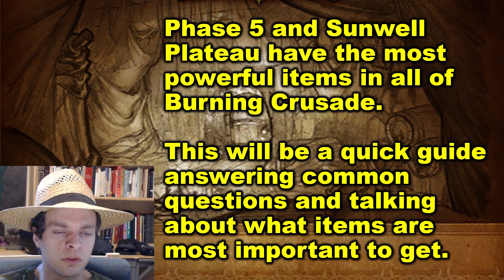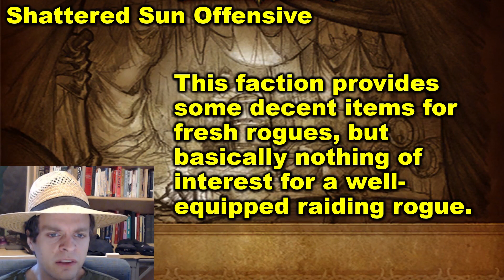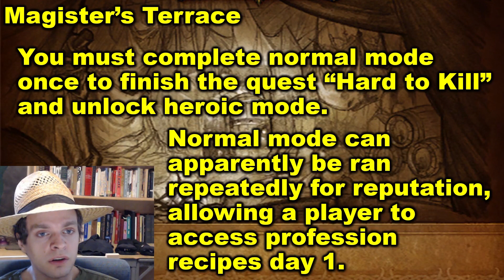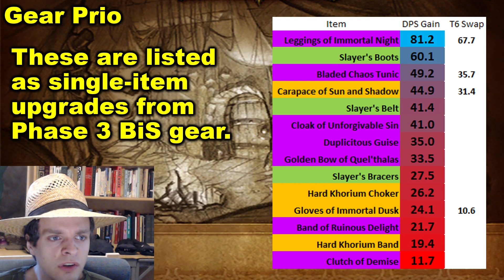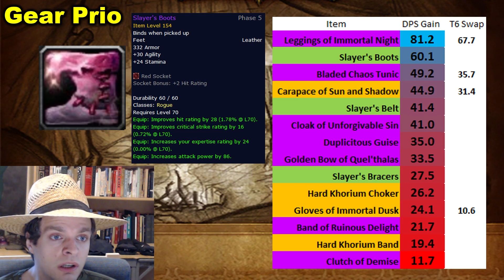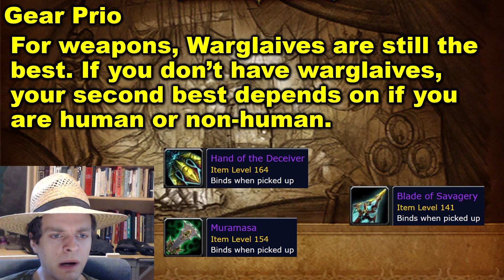Sunwell Quick Guide for Rogues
Quick video on what you need to know about Phase 5 of Burning Crusade Classic, and most importantly gearing, for your rogue!

You can catch me live streaming my raids and sometimes other content on Twitch:

Be sure to join the Simonize Show discord!

If that link doesn't work, try disabling any pop-up or ad blocker you have, or entering the address manually in the discord app. Also, you can try this link as well

Music for this video is provided by Streambeats! This is a very cool organization that provides copyright-free music recordings for use by streamers and content creators like me.